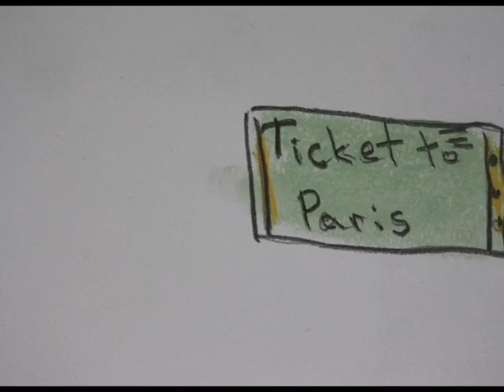annie a paris.avi